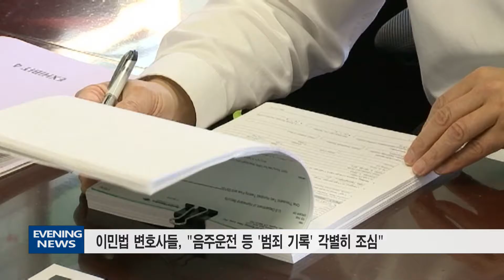020717 이민 단속?..'핫라인' 개설